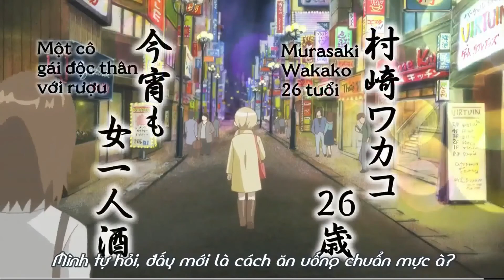[ramen_tv] Phim hoạt hình nhật bản Wakakozake| Wakako ăn cá hồi muối chiên 😋😋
Tên phim: Wakakozake
Nội dung: Wakakozake là phim anime kể về Wakako Murasaki là 1 cô nhân viên văn phòng ghi lại nhật ký ẩm thực của mình. Cứ mỗi ngày, cô đều chọn ăn tại 1 quán ăn bất kỳ để thưởng thức những món ăn và đồ uống khác nhau để quên đi những ưu phiền trong cuộc sống.